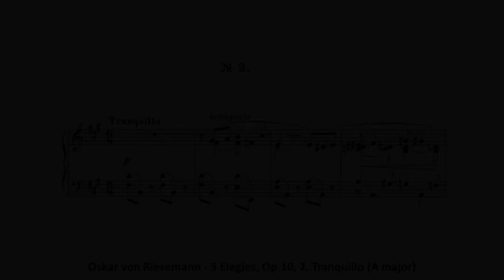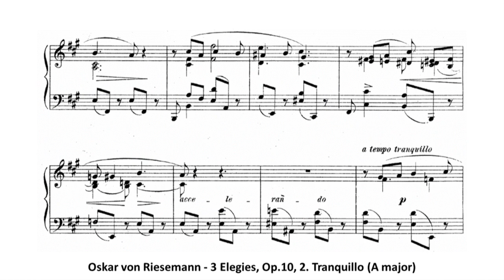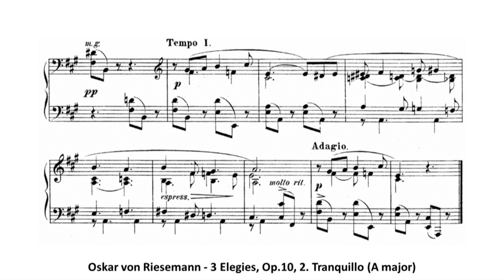Oskar von Riesemann - 3 Elegies, Op.10, 2. Tranquillo (A major)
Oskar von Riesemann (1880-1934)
3 Elegies, Op.10 (published in 1906)
2. Tranquillo (A major)